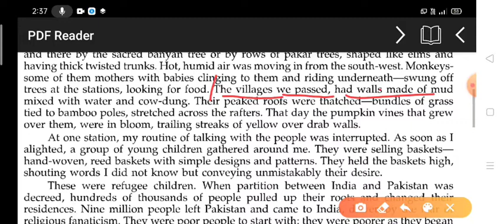Explanation of A Girl with A Basket Part 3 by Ramesh Sir